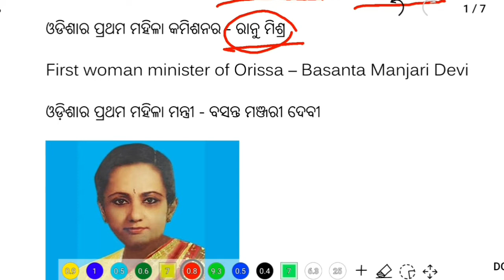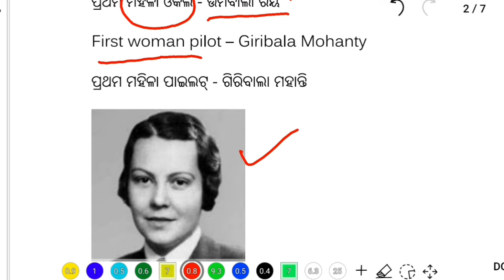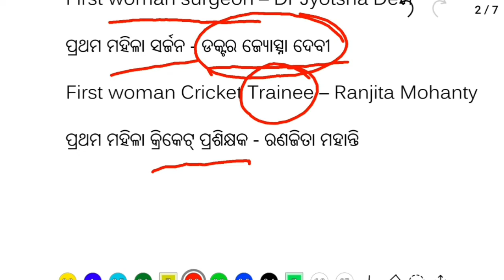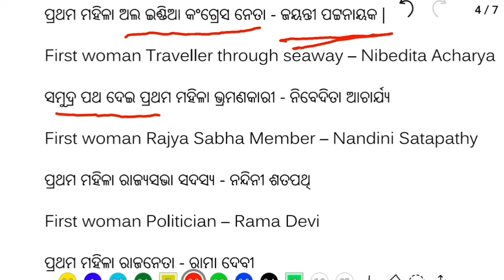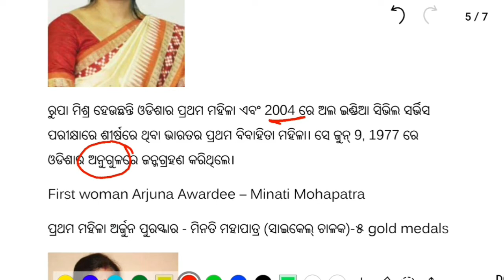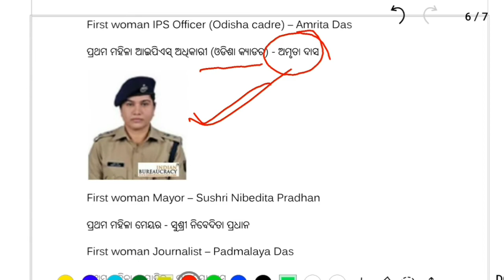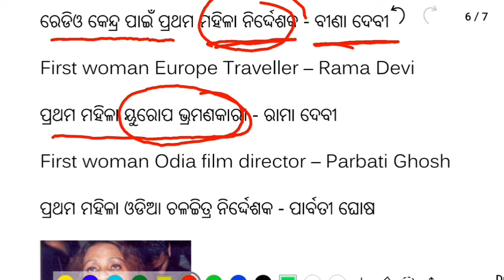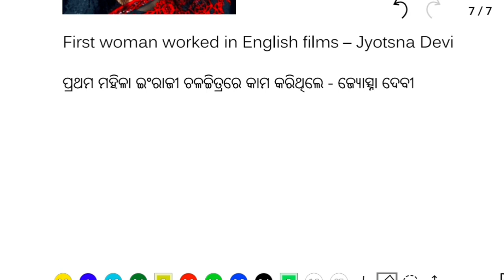ଓଡିଶାର ପ୍ରଥମ ମହିଳା | first woman of odisha -Odish gk | odia gk